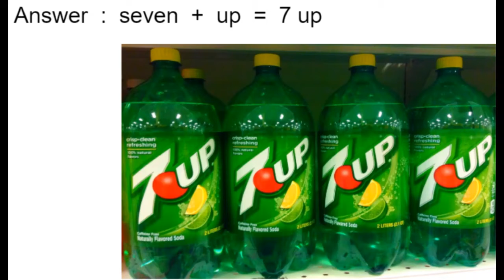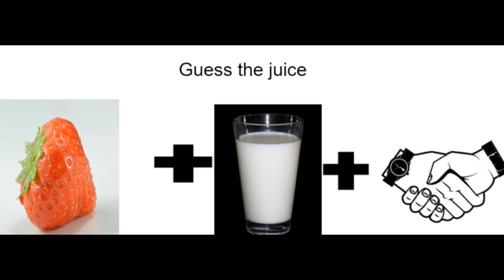guess the juice. akash city.